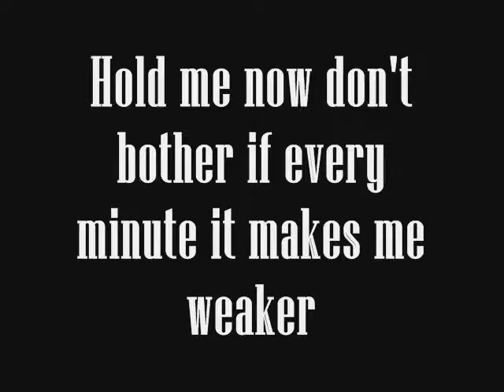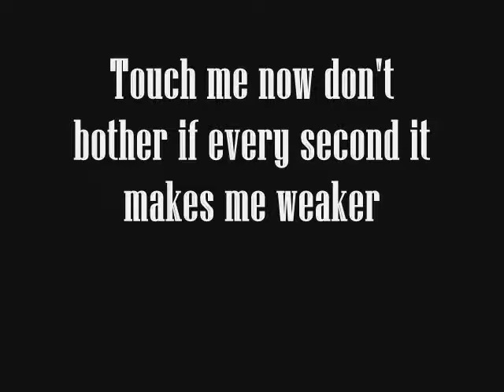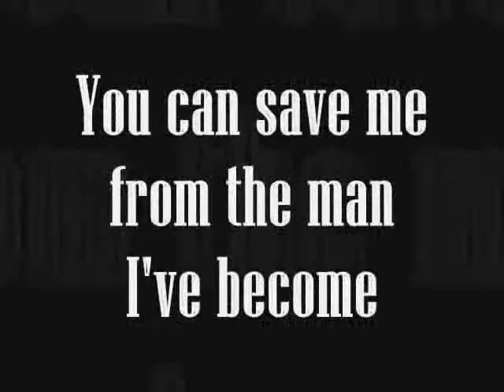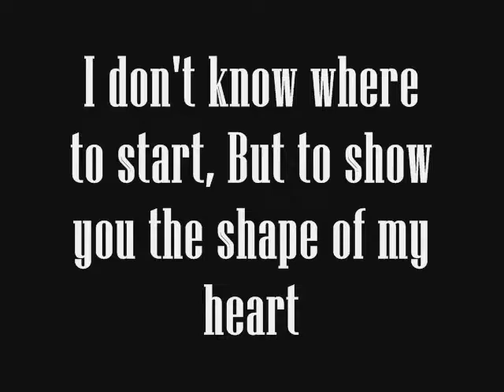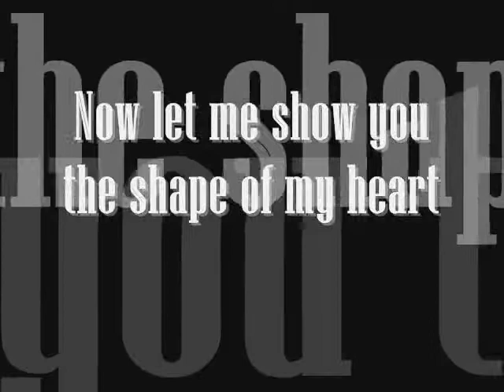Backstreet boys-Shape of my heart lyrics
Shape of my heart
Backstreet boys :)